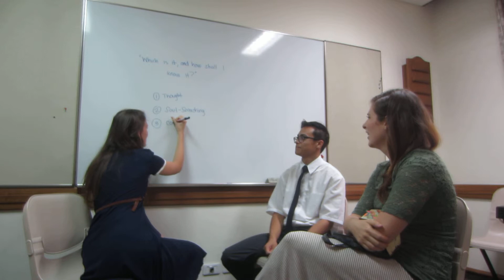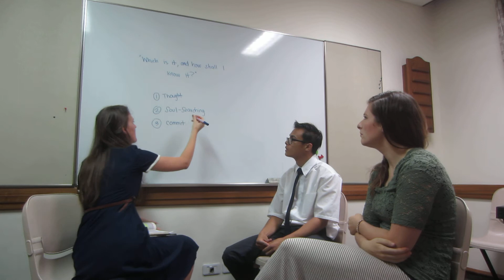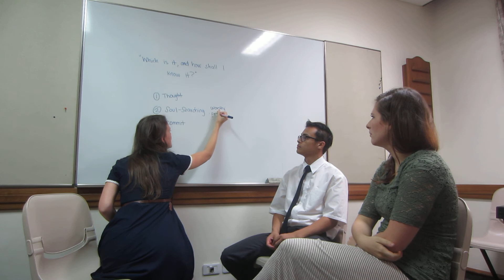Sis. Monica Painter - MTC Teaching Sample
This is me,  Sister Kate and Brother Jay sitting down to have a lesson on Joseph Smith's experience and how we can apply what he did to get answers to our own lives. "Thought, Soul Searching, and Commitment" -- titled, "Which is it, and how shall I know it?"